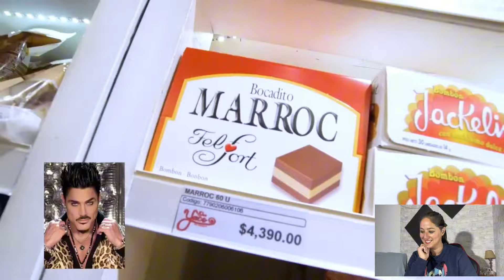Española reacciona ￼🙀“ probando dulces 🍡TIPICOS ARGENTINOS🇦🇷 ”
✅▬▬▬▬▬▬▬▬▬💬CONTACTO💬▬▬▬▬▬▬▬▬✅

▬▬▬▬▬▬▬▬▬▬📎ENLACES📎▬▬▬▬▬▬▬▬▬▬
MI EQUIPO:
Portatil segundario
Mi Dron
Pantalla de Dron
Filtros Dron
Osmo Poket Viajes
Osmo Mobile
Camara de Grabacion

▬▬▬▬▬▬▬▬🔔APORTACIONES🔔▬▬▬▬▬▬▬

¡OJO! Si deseas realizar un pedido de alguna reaccion al donar
me nombras la cancion que quieras y sera exlusivamente para ti